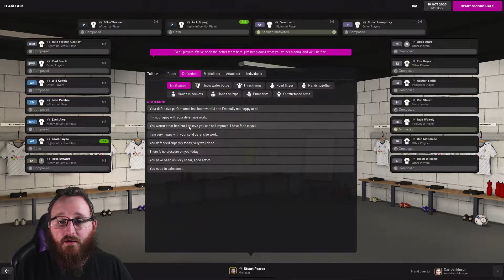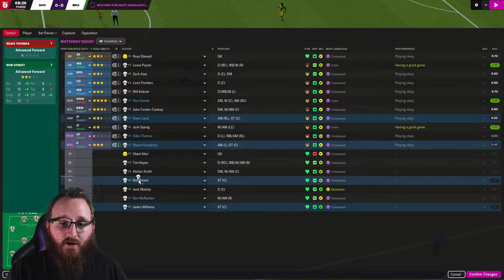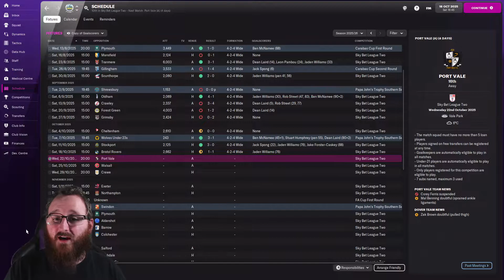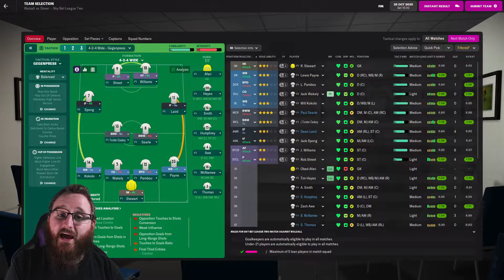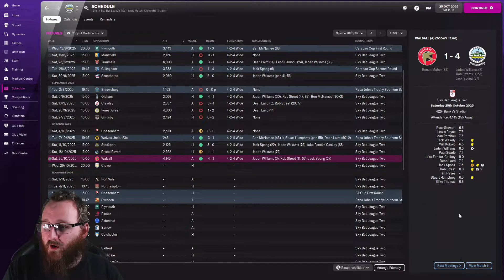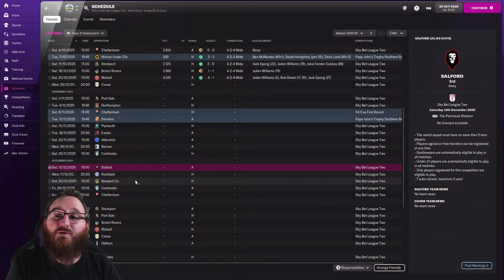FM22: DOVER ATHLETIC | Road to Glory | Season 5 Episode 2 | Football Manager 22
With Jake Forster-Caskey I think we have possibly made our best signing ever. Today can he prove that he is a level above our Dover Athletic team as we take on Bristol Rovers and Walsall. (There are so many postponements in League Two).

About Skinnz!